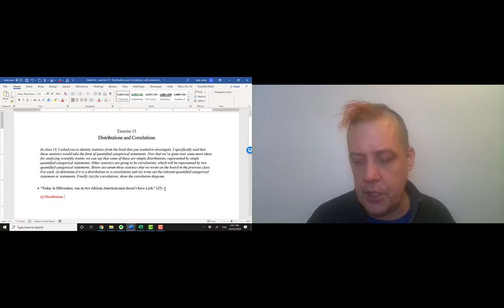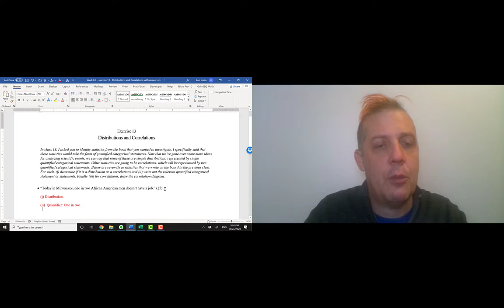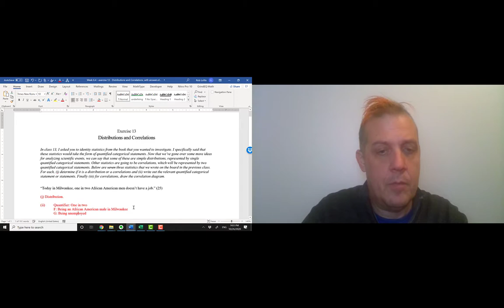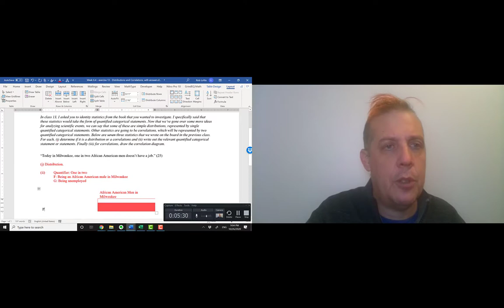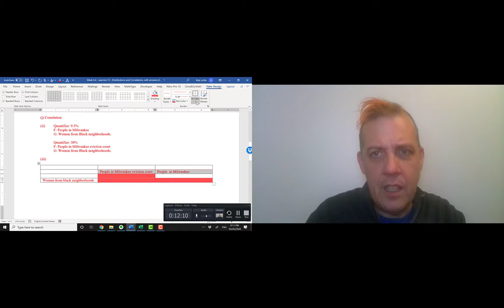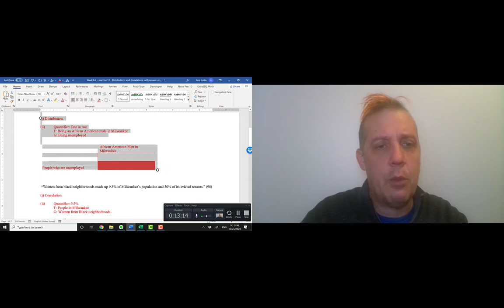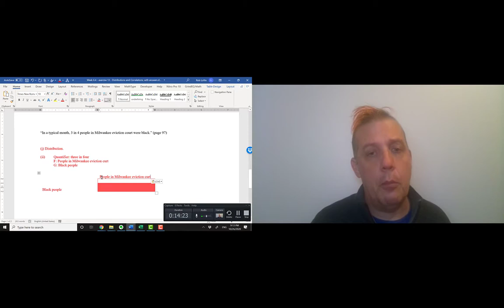Video 17 Answers to Exercise 13